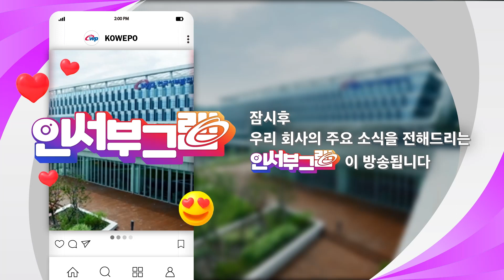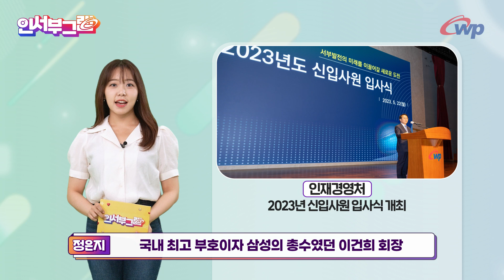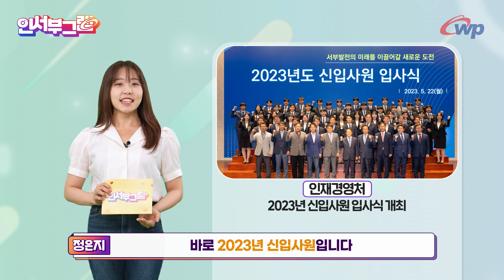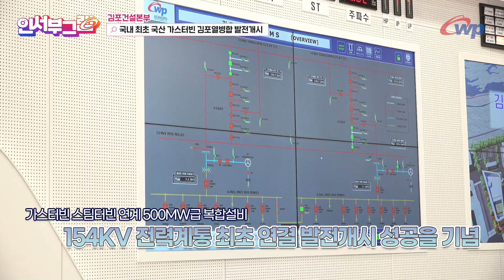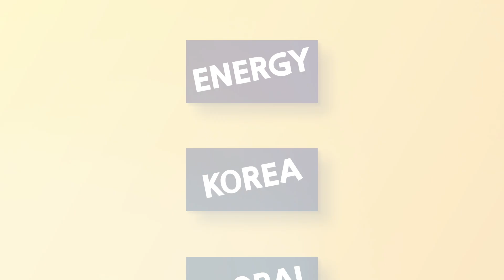[인서부그램] 64화_한국서부발전 주요뉴스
1. [인재경영처] 서부발전, 2023년 신입사원 입사식 개최
2. [정보기술처] 서부발전, 전기연구원과 전력분야 디지털 기술 개발 협력
3. [김포건설본부] 서부발전, ‘최초 국산 가스터빈’ 김포열병합 발전개시

서부발전 SNS 채널에서도 다양한 서부발전 소식과 정보를 볼 수 있어요!

영상 '좋아요'와 서부발전 유튜브 채널 '구독'도 꾹 눌러주세요!